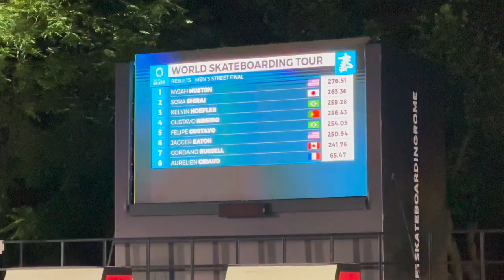LE FINALI MONDIALI DI SKATE A ROMA ⚔️ Mondiali Skate 2023 (Parte 2)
Vi porto a Roma per vedere le finali mondiali di skate (se ti sei perso le semifinali vale la pena recuperarle ) Dove gli skater più forti al mondo, come Nyjah, Sora Shirai, Kelvin Hoefler, Gustavo Riberio, Aurelien e tanti altri, si sfidano volendo a metri dal suolo. Un emozione degna delle battalglie al Colosseo.